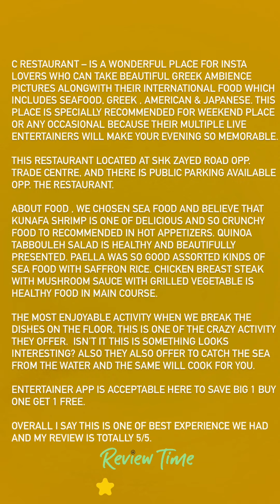C Restaurant, Seafood Restaurant in Dubai. Shk Zayed Road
C Restaurant – is a wonderful place for insta lovers who can take beautiful Greek ambience pictures alongwith their international Food which includes Seafood, Greek , American & Japanese. This place is specially recommended for weekend place or any occasional because their multiple live entertainers will make your evening so memorable.

This restaurant located at Shk Zayed road opp. Trade Centre, and there is Public Parking available opp. the restaurant.

About Food , we chosen sea food and believe that Kunafa Shrimp is one of delicious and so crunchy food to recommended in hot appetizers. Quinoa Tabbouleh Salad is healthy and beautifully presented. Paella was so good assorted kinds of sea food with saffron rice. Chicken Breast steak with Mushroom Sauce with grilled vegetable is healthy food in main course.

The most enjoyable activity when we break the dishes on the floor, this is one of the crazy activity they offer.  Isn’t it this is something looks interesting? Also they also offer to catch the sea from the water and the same will cook for you.

Entertainer app is acceptable here to save big 1 buy one get 1 free.

Overall I say this is one of best experience we had , and my review is totally 5/5

For more review please follow insta account : naikmiran